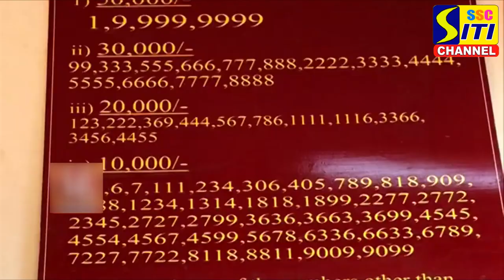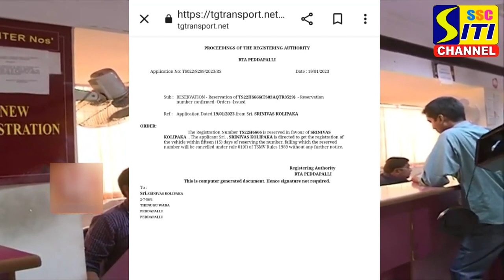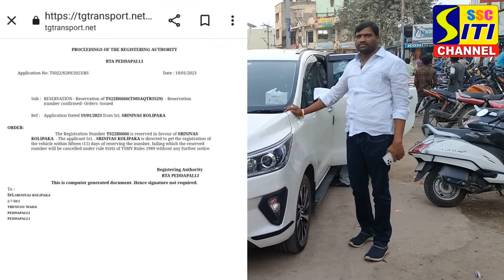'కొలిపాకశీను' దట్ఇస్ ఆల్ టైం రికార్డ్!!